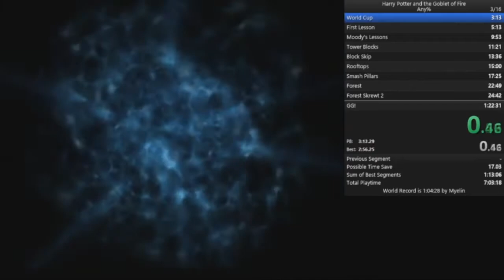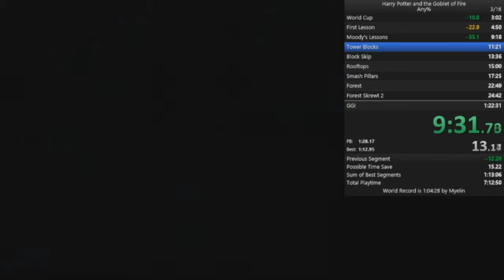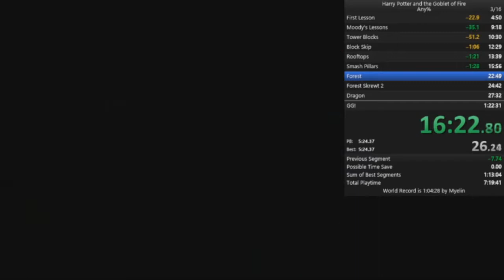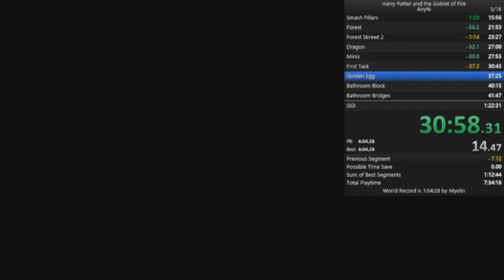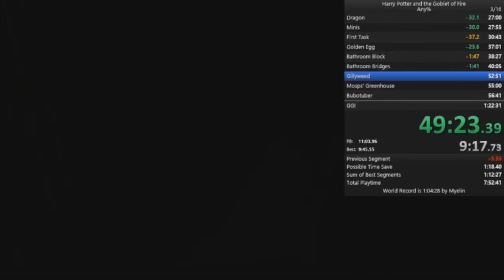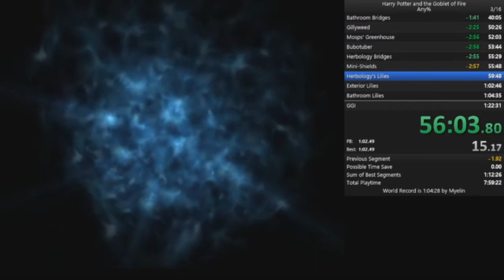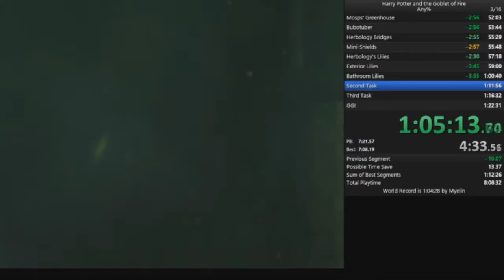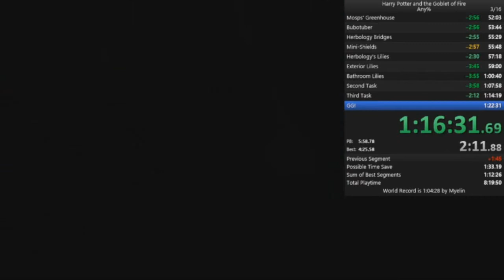Harry Potter 4 Any% - 1:18:41